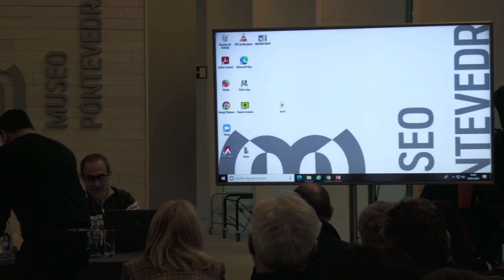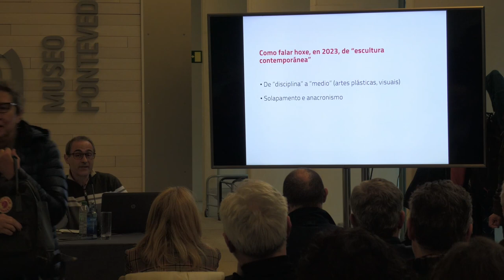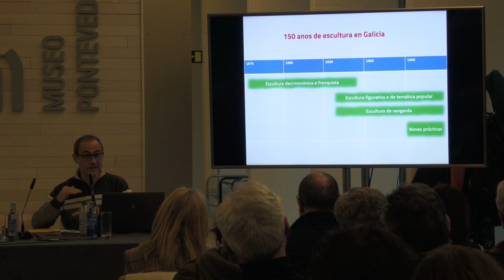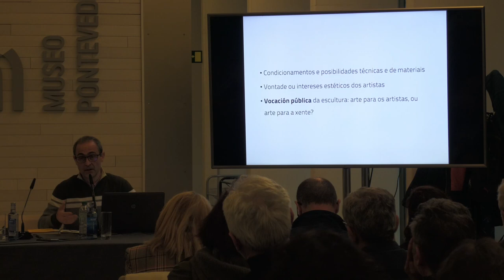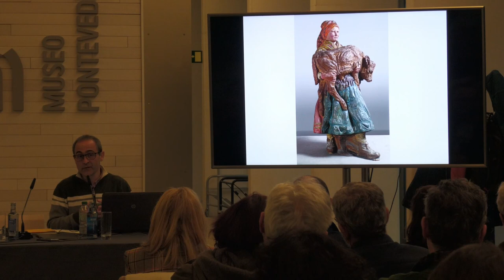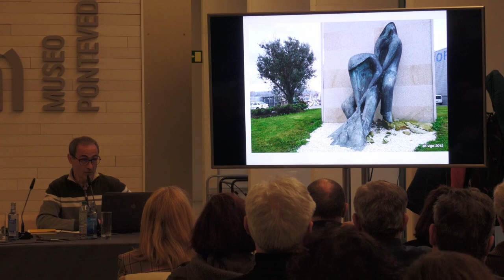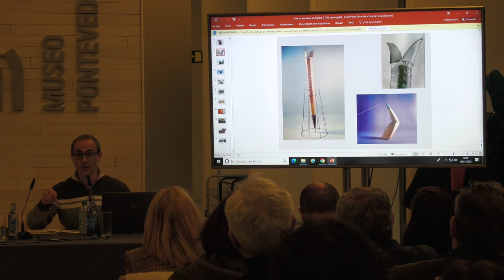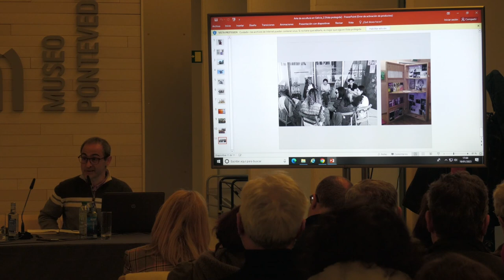Breve historia da escultura contemporánea en Galicia. Miguel Anxo Rodríguez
Conferencia do profesor de Historia da arte da Universidade de Santiago de Compostela dentro do seminario ‘A escultura galega contemporánea. Estado da cuestión’, organizado polo Museo de Pontevedra en colaboración ca Facultade de Belas Artes da Universidade de Vigo. Museo de Pontevedra, 19 de xaneiro de 2023.